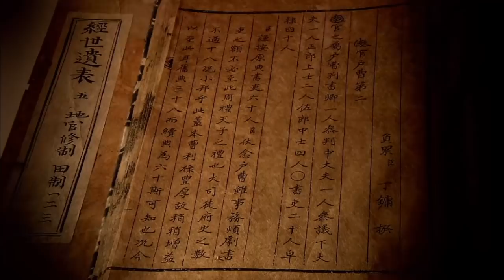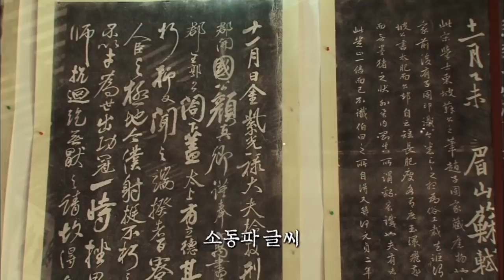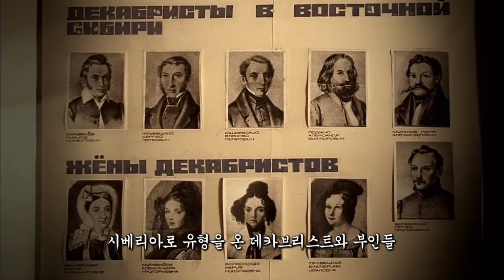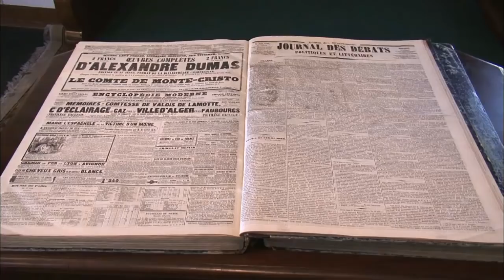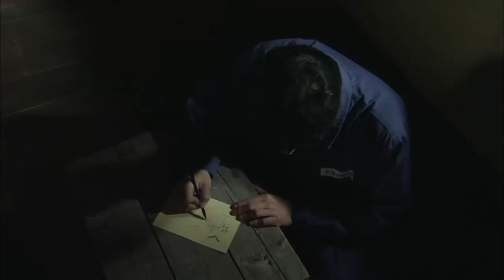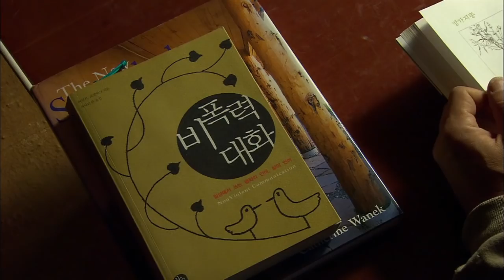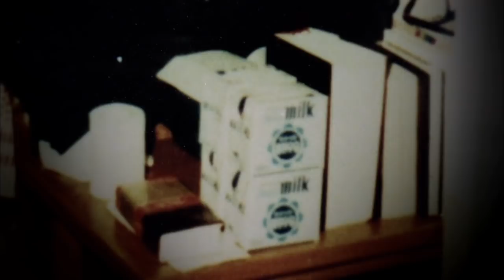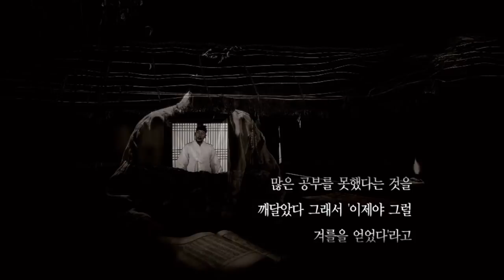녹두꽃 동학혁명의 정신적 뿌리가 된 선조들의 이야기ㅣ닫힌 공간, 열린 세계 [다큐멘터리 유배 3부]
조선의 개혁과 백성의 삶을 고뇌했던 조선 선비들의 이야기. 동학혁명의 정신적 뿌리가 된 선조들. 다큐멘터리 유배 제3부. 2010년 제작.
봉준호 외할아버지인 박태원 작가도 '대하소설 갑오농민전쟁'에서 동학에 대해 다룸